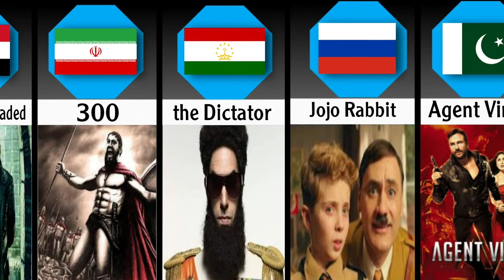Banned Movies From Different Countries